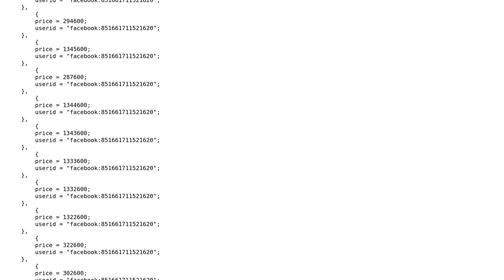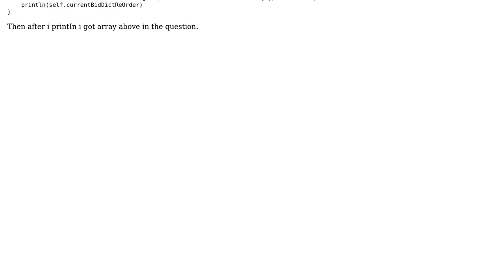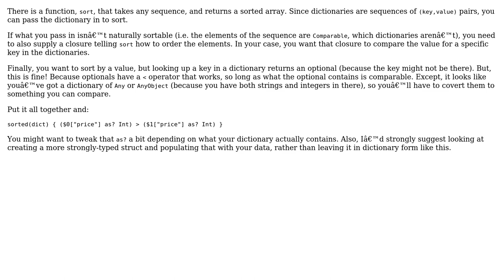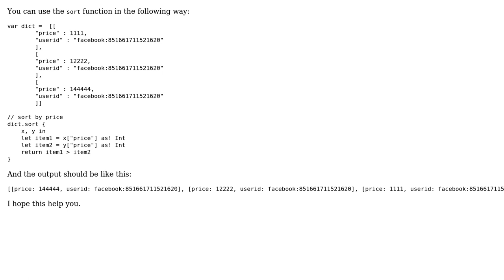Reorder array of Dictionary By swift (2 Solutions!!)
Reorder array of Dictionary By swift

With thanks & praise to God, and with thanks to the many people who have made this project possible! | Content (except music & images) licensed under CC BY-SA | Music | Images & others | With thanks to user Victor Sigler user Varis Darasirikul user Airspeed Velocity and the Stack Exchange Network Trademarks are property of their respective owners. You are responsible for your own actions.